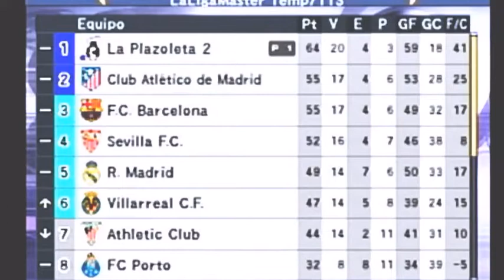LaLigaMáster T-113 Cap/19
Parece que el juego del equipo se va consolidando con el paso de las jornadas, tras volver a lo mas alto de la tabla los morados pueden dar un golpe definitivo al campeonato si consiguen sacar los tres puntos del inminente enfrentamiento en el Camp Nou frente al actual segundo clasificado de LaLigaMáster.